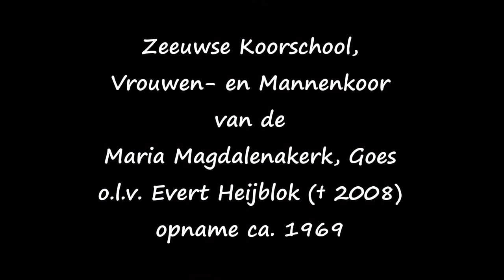Zeeuwse Koorschool, Kerstconcert (Maria Magdalena-kerk, Goes); Christmas concert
Deze video werd gemaakt op basis van indertijd gemaakte geluidsopnames bij uitvoeringen van het jongenskoor van de Zeeuwse Koorschool. De opnames vonden plaats tussen het publiek in de zaal op een eenvoudige cassetterecorder door mijn moeder, Alice Janssens (Ϯ 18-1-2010). Ze zijn na bewerking alleszins acceptabel, maar onvermijdelijk niet ‘perfect’. De plaats en datum van de uitvoeringen en opnames zijn niet precies bekend; de summiere gegevens, de gebruikte begeleiding en de herinnering van ondergetekende aan bepaalde optredens geven aan dat een en ander plaatsvond in Goes, en waarschijnlijk ook Vlissingen en Middelburg, rond 1967. Het kerkorgel en de Philicorda werden bespeeld door Eef Heijblok; welk orkest en welke violist(en) op sommige opnames meespelen is - vooralsnog (?!) - onbekend. Aan de uitvoering van het jongenskoor werd ook meegewerkt door het vrouwen- en mannenkoor van de Maria Magdalenakerk, te Goes.
Pim M.W. Janssens, april-juni 2020, Arnhem.

De kerststallen werden in 2019 gefotografeerd door ondergetekende in het kerkgebouw van de Protestantse Gemeente te Westervoort.

English: Music originating from recordings, in the audience, by my mother in the sixties, when I was a boy singer in the boys choir of the ‘Zeeuwse Koorschool’, Goes, The Netherlands.